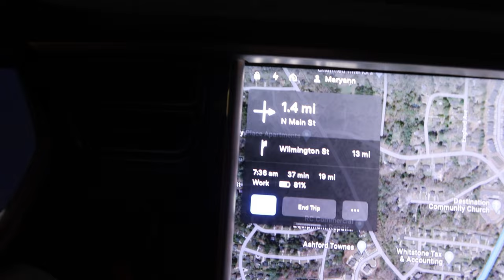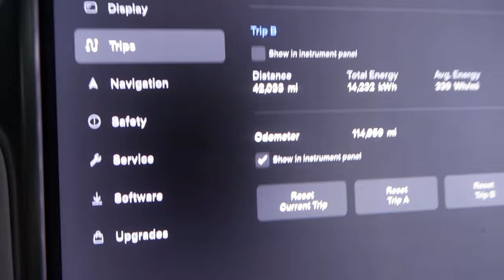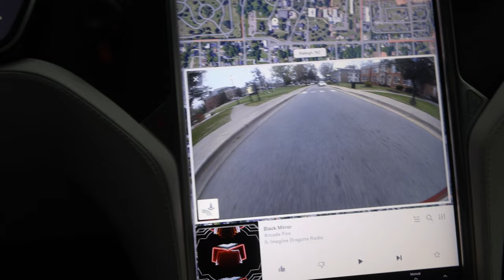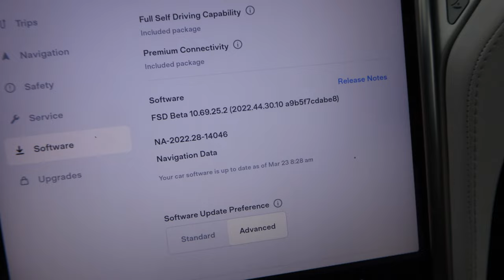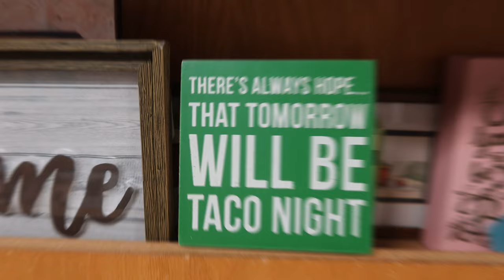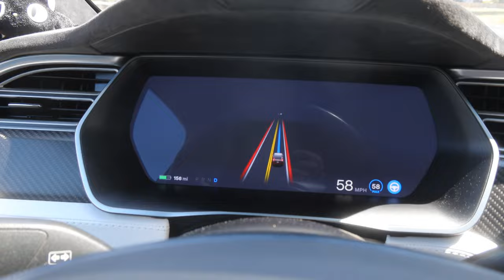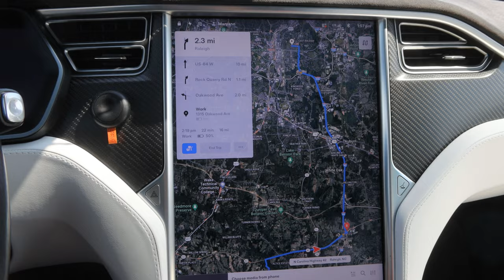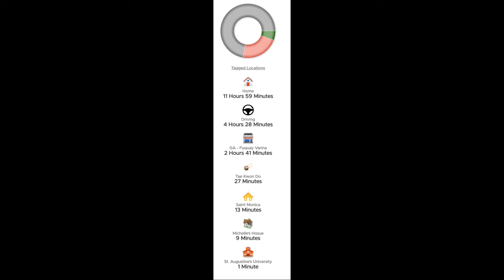Day 2108 Tesla Ruby Refresh and Review